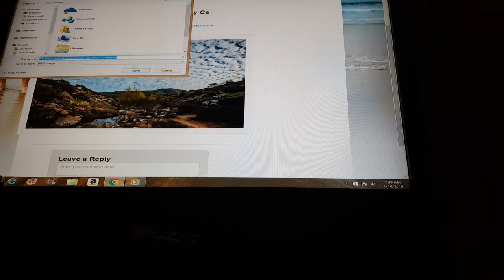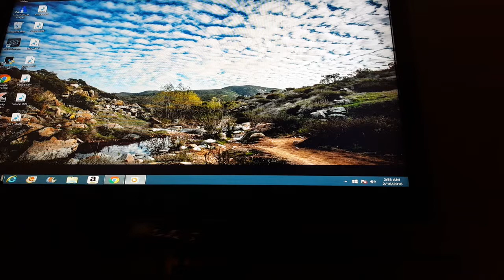A wash away